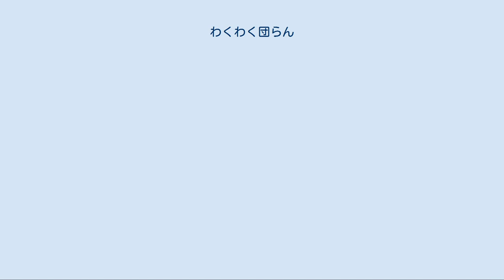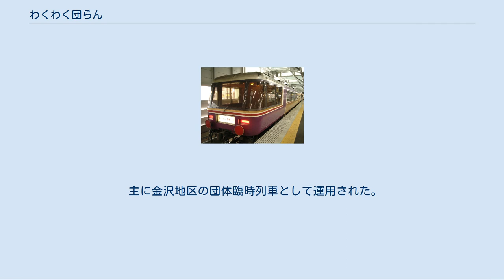わくわく団らん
国鉄12系客車 」 わくわく団らん わくわく団らん（わくわくだんらん）は、日本国有鉄道（国鉄）・西日本旅客鉄道（JR西日本）が1982年（昭和57年）から2006年（平成18年）まで保有していた鉄道車両（和式客車）で、ジョイフルトレインと呼ばれる車両の一種である。
 なお、編成独自の愛称が付されたのは1993年のリニューアル時のことであり、それ以前は「お座敷列車」とテールサインに表示されているのみであった。
そのため、鉄道ファンの間では配置区所の電報略号にちなんで「サワ座」と呼ばれていた。
 国鉄金沢鉄道管理局が1982年に登場させた、車内を畳敷きのお座敷にした和式客車である。
いずれの車両も12系客車より改造されており、両端の車両はスロフ12形800番台、中間の車両はオロ12形800番台である。
改造は松任工場（現・金沢総合車両所）が担当した。
12系改造の和式客車としては、7本目である。
 改造内容は、お座敷列車の標準ともいえる東京北鉄道管理局の和式客車を踏襲しており、中間車後位の休憩室の側窓が固定式になり、屋根上の冷房装置が1個撤去されているのが異なる程度で、ほぼ同一の外観である。
 リニューアル前の各車の愛称は、金沢局管内の旧国名から採られている。
括弧書きは、改造前の旧番号である。
 塗色については、改造当初は12系の標準塗装のままであったが、1987年にアイボリー、マルーン、ベージュを曲線で塗り分けた独自の塗装となり、各車の側扉脇にはそれぞれの愛称にちなんだイラストが添えられた。
のちにベージュの部分は金色に変更され、より豪華さをアピールすることとなった。
 わくわく団らん（リニューアル後） 本編成は、金沢支社の看板列車として使用されてきたが、設備が陳腐化してきたため、1993年に大幅なリニューアルが松任工場と鷹取工場で実施されることとなった。
その際、編成の両端には密閉式の展望室が新たに設けられ、4号車はフリースペースのイベントカーとなった。
側窓はすべて固定化され、各車の定員も減らして一人当たりのスペースを増やしている。
 本編成のリニューアル工事で特筆すべきは、編成を運用しながら徐々に改造工事を行ったことで、過渡期には両仕様の車両が混結される姿も見られた。
そのため、新たに4号車（マロフ12 853）と6号車（オロフ12 801）の2両を新たに改造製作し、工事完了後にはリニューアルされないまま余剰となった2両（スロフ12 813、オロ12 826）が廃車となった。
また、各車の愛称も廃止されている。
 主に金沢地区の団体臨時列車として運用された。
 ^ “JR金沢支社のニューお座敷車 愛称は「わくわく団らん」”. 交通新聞 (交通新聞社): p. 1. (1993年12月10日)